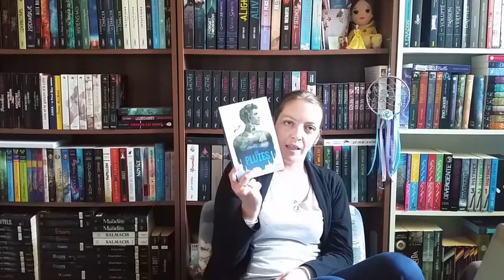Acquisitions Livresques - Première partie Avril 2017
Etant novice, tout conseil sera bon à prendre.

Livres cités :
- The effigies, tome 1 de Sarah Raughley
- Remember Yesterday, tome 2 de Pintip Dunn
- Rage de Orianne Charpentier
- La petite romancière, la star et l'assassin de Caroline Solé
- Le groupe de Jean-Philippe Blondel
- Caraval, tome 1 de Stephanie Garber
- Blue de Camille Pujol
- La seule chose qui compte vraiment de Nathalie Somers
- Marquise de Joanne Richoux
- Les belles vies de Benoît Mainville
- J'ai avalé un arc-en-ciel de Erwan Ji
- Je vous sauverais tous de Emilie Frèche
- Les pluies, tome 1 de Vincent Villeminot
- Le grand saut de Florence Hinckel
- Comment maximiser (enfin) ses vacances de Anne Percin
- Rêves d'Utica de Roznaro